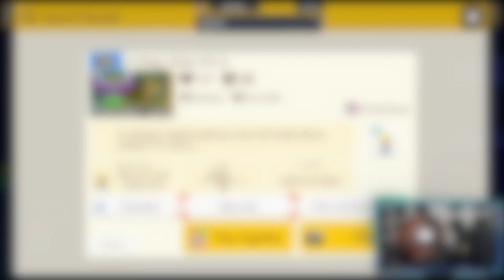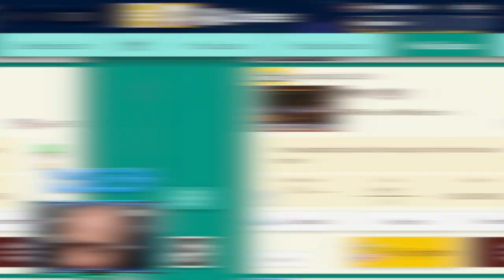Boss Rushes Suck!!![Viewer Levels][Super Mario Maker 2]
Pain In the Butt Levels To Make Me Rage.
Spotfy:
Tik-Tok: @RealJRavage
Second Store Link!